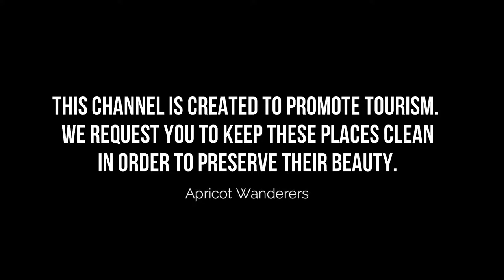Top 10 Restaurants to Visit in Lucerne | Switzerland - English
Lucerne, a compact city in Switzerland known for its preserved medieval architecture, sits amid snowcapped mountains on Lake Lucerne. Its colorful Altstadt (Old Town) is bordered on the north by 870m Museggmauer (Musegg Wall), a 14-century rampart. The covered Kapellbrücke (Chapel Bridge), built in 1333, links the Aldstadt to the Reuss River's right bank. In this video, we are going to discuss top 10 restaurants in Lucerne and the finest places to eat in Lucerne. Our esteemed viewers are in for a treat today, and they must dine in these best restaurants to visit in Lucerne to get the real taste of some of the most delicious dishes ever cooked.

There are countless restaurants in Lucerne and eateries which includes Lucerne best restaurants for everyone no matter what their taste buds are craving. These Lucerne restaurants provide top quality food with superb taste, and an amazing environment for dining in with family and friends. Visit Lucerne best restaurants in Switzerland, and enjoy an amazing food tourism. Make unlimited memories and cherish some of these amazing menus, cuisines, and themes.

There are many beautiful restaurants in Lucerne. Switzerland has some of the best restaurants in Lucerne. We collected data on the top 10 restaurants to visit in Lucerne. There are many famous restaurants in Lucerne and some of them are beautiful restaurants in Lucerne. People from all over Switzerland love these Lucerne beautiful restaurants which are also Lucerne famous restaurants. In this video, we will show you the beautiful restaurants to visit in Lucerne.